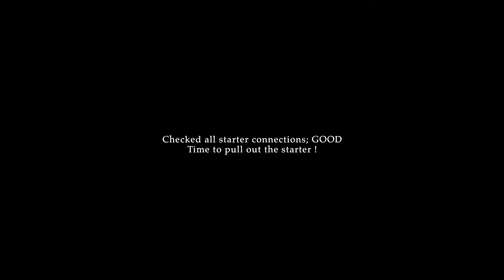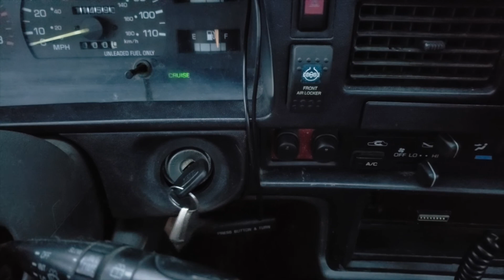TOYOTA PICKUP BAD STARTER (SOLUTION FIXED)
The next day after a off-road trip, my rig decided to not want to start. After going thru and ruling out some causes, I removed the starter, cleaned it & now it works. SAVE money by checking your current parts first. I hope this video helps you.
Follow the offload adventure @ NuttyNu_4x4

NuttyNu Media

NO re-production/ re-upload of any content footage without written consent from me.s4ex